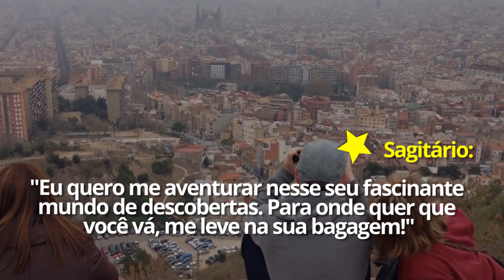Frase para conquistar o homem de cada signo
Saiba como conquistar o homem dos sonhos com a ajuda da Astrologia!

E mais:

O lado bêbado de cada signo: a Astrologia mostra você na bebedeira!

Ano novo, vida nova: simpatias para realizar suas metas em 2018

Signos e trabalho: dicas para se dar bem no serviço